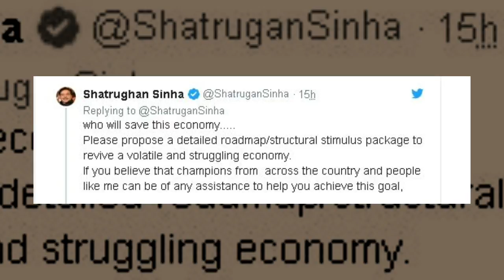शत्रुघ्न सिन्हा ने अर्थव्यवस्था को लेकर मोदी सरकार पर साधा निशाना, Shatrughan Sinha on Narendra Modi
Shatrughan Sinha slams Narendra Modi for recession situation in India, he said GST, Demonetization, etc are responsible of this. शत्रुघ्न सिन्हा ने लगातार गिरती हुई अर्थव्यवस्था को लेकर मोदी सरकार पर निशाना साधते हुए नोटबंदी, और जीएसटी जैसी नीतियों की जिम्मेदार बताया |

Shatrughan Sinha,
Shatrughan Sinha slams narendra modi,
Shatrughan Sinha on recession,
recession in india,
Shatrughan Sinha tweets on recession in India,
India recession,
liquidity crunch in india,
liquidity crisis in india,
Shatrughan Sinha latest tweet,
Shatrughan Sinha today news,
Shatrughan Sinha latast news,
शत्रुघ्न सिन्हा,
मोदी सरकार पर निशाना,
नोटबंदी,
जीएसटी,